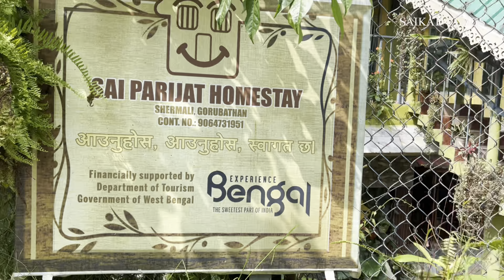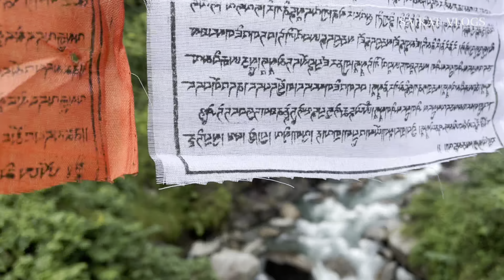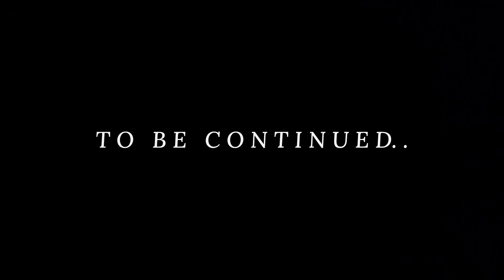Beauty Of Gorubathan | A Road Trip From Kolkata To North Bengal | Part - II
Beauty Of Gorubathan | A Road Trip From Kolkata To North Bengal

Kolkata to North Bengal Road Trip

Here are some places to visit in Gorubathan, West Bengal:

Chel Riverbed: A popular picnic spot and tourist attraction with views of the river and surrounding mountains

Dalim Fort: A ruin of a fort built by Bhutanese rulers

Pathorjhora tea garden: A tea garden located on the other side of the river

Lava road: Offers a view of the surrounding area

Gorubathan Tar: A famous place to see the sunrise and sunset

Panch Pokhari: A picturesque place

Organic Tea gardens: A picturesque place

Samabeong: A picturesque place

Mission Sakham jungle safari: A picturesque place

Other places to visit in the area include:
Petrichor Farms
Suntalekhola
Samsing
Lava Jamgon Kongtrul Monastery
Lava
Changey Waterfall
Canopy Walk
Mary Mother of God Catholic Church
Mangal Dham
Hanuman Temple

The best time to visit Gorubathan is March to the second week of June, September to November, or winter.